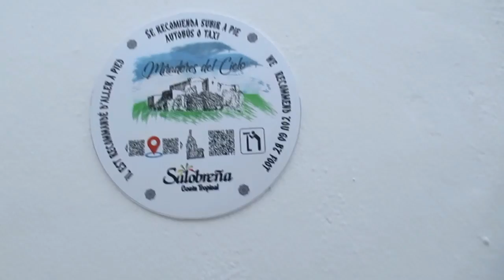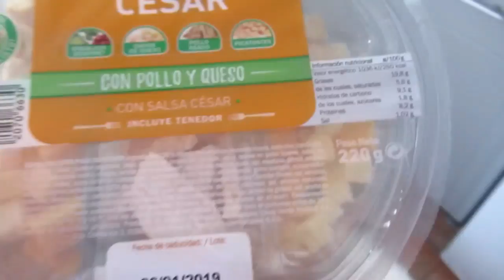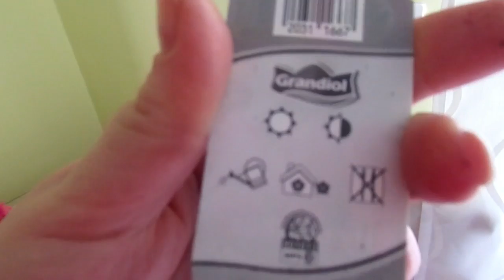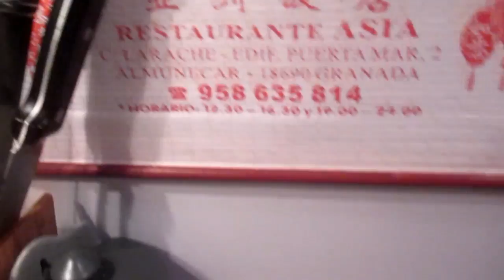VLOG: Раздеваюсь по дороге. Опять приступ. ИСПАНИЯ Юг